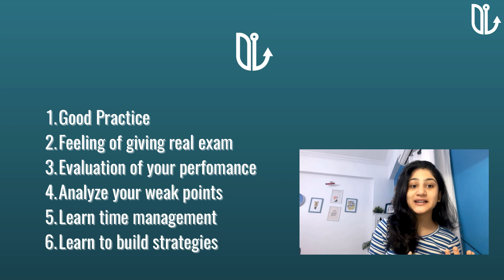Analysis of Mocks for IPMAT || How to improve your Scores!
Abhishiktha from IIM Rohtak is a current student from the IPM batch of 21' and she talks about how to analyze mocks, how to create an excel sheet to note down your scores, and how to use this information to do exceptionally well in your final IPMAT paper or any other entrance exam.
The main objective of analyzing a mock test is to identify your strong and weak areas. Mock tests are designed to acquaint you with the online interface as well as the pattern of the actual IPMAT exam. Many students keep postponing, thinking- "I am not prepared yet" or "I still don't know enough to attempt a mock test". Procrastinating can result in you losing valuable time left for the exam, which will adversely affect your IPMAT score. So, go for it now because 'there is no tomorrow'.

UniVoyage is an organization started by IIM Indore students which helps students in getting into their dream university.

TELEGRAM (type UniVoyage on the telegram app)